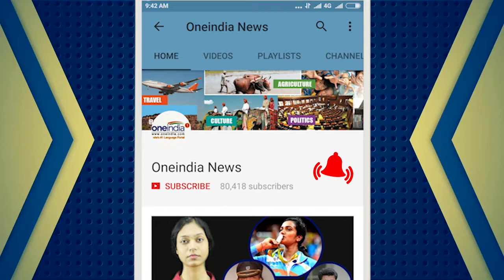India vs Australia: Sourav Ganguly says, Yuvraj Singh to make come back | Oneindia News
Sourav Ganguly has reacted on Yuvraj Sing's come back. He said that Yuvraj Singh isn’t a finished product yet and backed him to make a comeback. The former captain lauded the selectors’ decision to rotate the spinners ahead of the World Cup. Ashwin and Jadeja have been given rest for the second consecutive series thereby giving an extended run to the likes of Yuzvendra Chahal, Axar Patel, and Kuldeep Yadav. After the failure of Ashwin and Jadeja in England earlier in the year, the Indian think tank is looking to invest on wrist spinners for white-ball cricket.